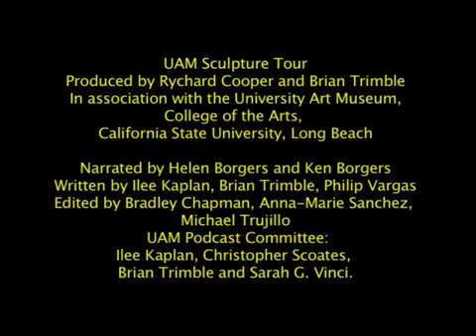CSULB Sculpture Collection Tour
The CSULB Monumental Sculpture Collection is situated throughout the 320-acre beautiful, tree-shaded campus. This environment provides pleasure for all who visit: students, faculty, staff, and guests. In 1965, CSULB sculpture professor Kenneth Glenn and artist Kosso Eloul organized the Long Beach International Sculpture Symposium. Patterned after several such symposia held recently in Europe, the Long Beach symposium was the first event of its kind held in the United States. More importantly, it was a significant experiment in the formal collaboration of art and technology. Each of the invited artists (selected from a worldwide roster of distinguished sculptors) was paired with an industrial sponsor who provided technological assistance in the form of expertise, access to facilities, equipment, and materials. The on-campus site also provided students with the opportunity to observe and assist established artists in an environment that was very different from the usual classroom activities.